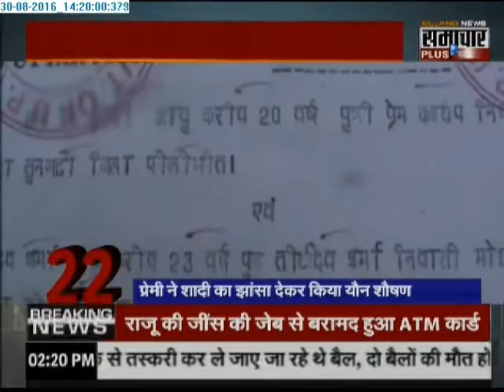Samachar Plus TOP- 25 stories of the day- 30 Aug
Samachar Plus TOP- 25 stories of the day.